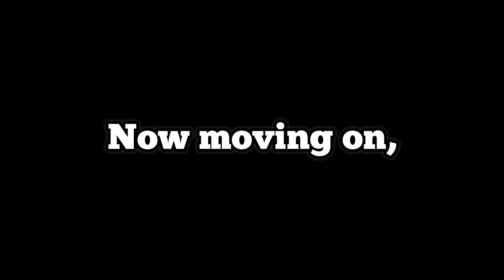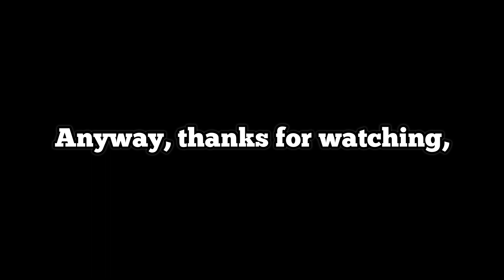Which Rubik’s Cube Sounds The MOST Satisfying?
Which cube do you think sounds the most satisfying?

Cubes:
- MoYu WeiLong WR M
- Gan 356 M
- Old Diansheng 3x3